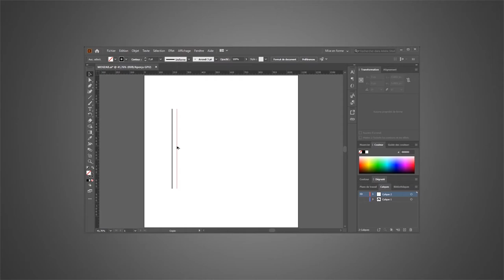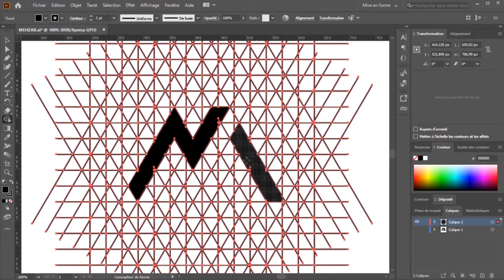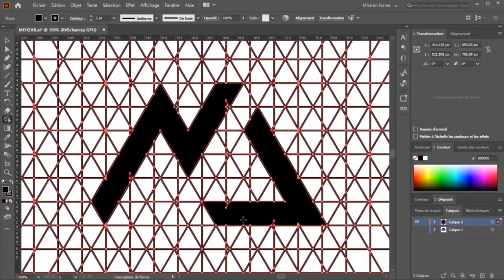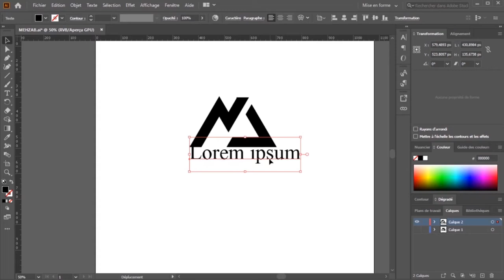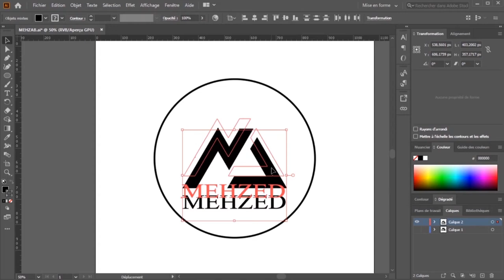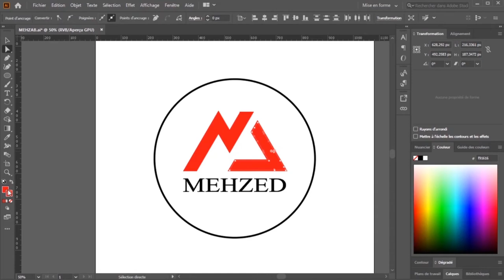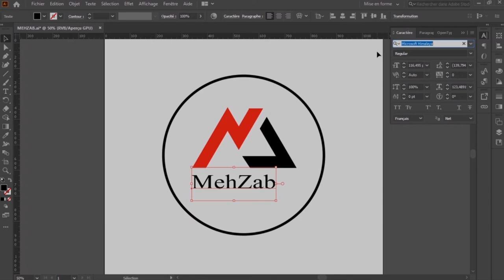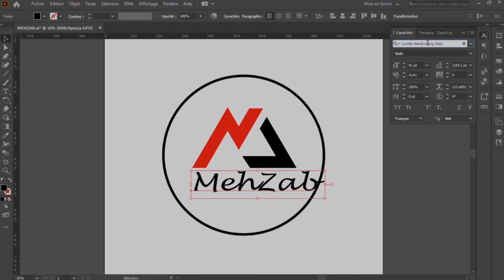[MZ] UN SIMPLE LOGO DESIGN MODERNE SUR ILLUSTRATOR [PARTIE1]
Dans cette vidéo je vous montre comment utiliser le système de grille sur Illustrator pour créer rapidement vos logos design moderne.